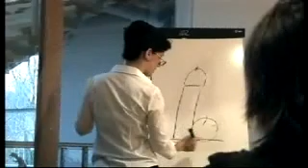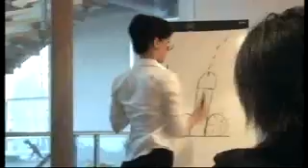Secretary's Presentation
A secretary tries to draw a sales report chart but ends up looking like something else.